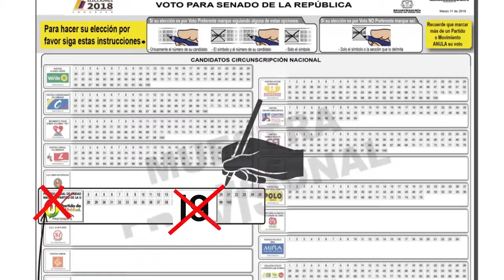MINORÍA SOLO CONTESTA LLAMADO A LISTA